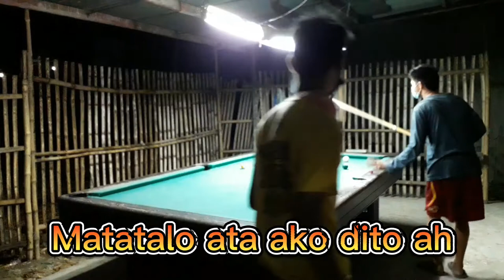Playing Billiards with my "Pinsan Paul, Lawrence and Ninong Jimmy" - Teacher Jhunex Vlog